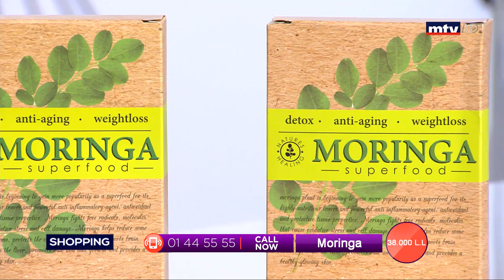Best Seller - 29/02/2020 - Part 3